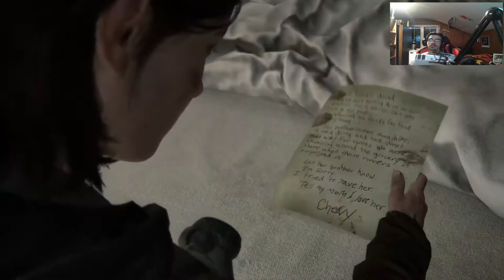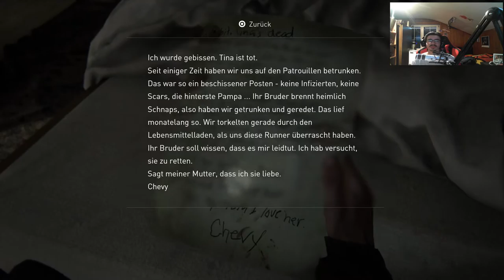The Last of Us Part II #10 Der Weg zur TV Stadtion |Lets Play The Last of Us 2 Gameplay German